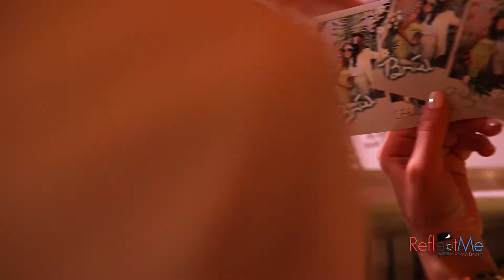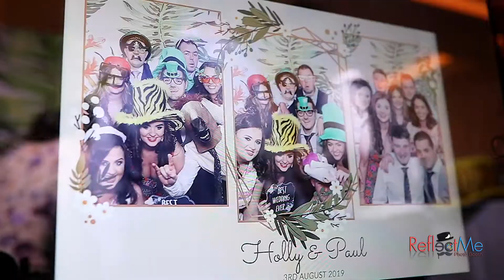Walked in Darkness